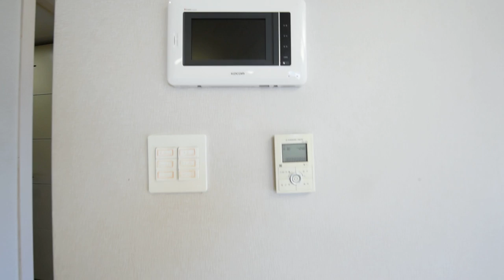울산 공업탑 하트랜드 오피스텔 투룸형 남향 밝고 전망 조망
울산 신정동 공업탑 하트랜드 오피스텔 투룸 밝고
막히지 않고 ...  월세가 많이 내렸습니다.
한국경제 이대로 올해 넘기면